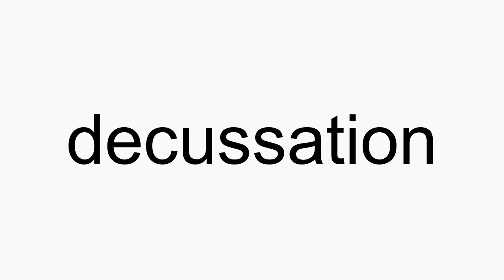How to pronounce decussation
decussation American English pronunciation. How to pronounce decussation correctly. How to say decussation in proper American English.